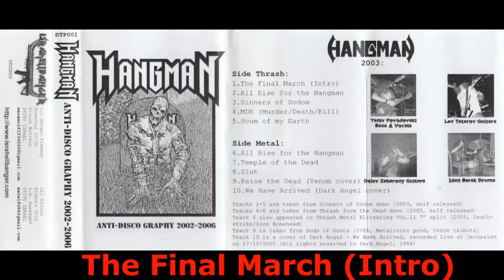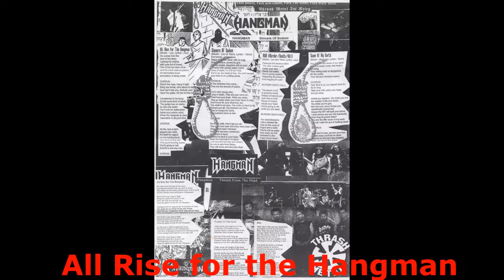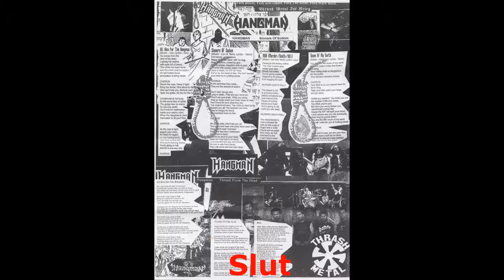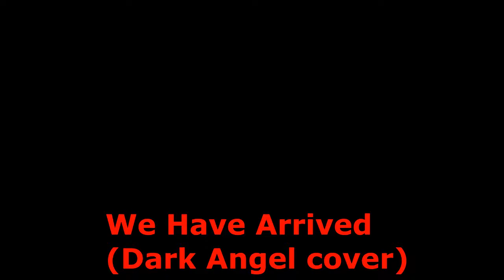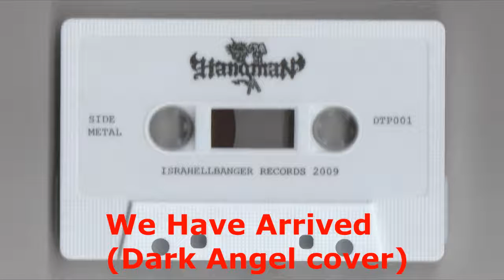Hangman ‎– Anti-Disco Graphy 2002-2006 israel thrash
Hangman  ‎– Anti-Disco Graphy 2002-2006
Label: Israhellbanger Records ‎– DTP001
Format: Cassette, Compilation
Country: Israel
Released: 2009

 Side Thrash
A1 The Final March (Intro)
A2 All Rise For The Hangman
A3 Sinners Of Sodom
A4 MDK (Murder/Death/Kill)
A5 Scum Of My Earth
Side Metal
B1 All Rise For The Hangman
B2 Temple Of The Dead
B3 Slut
B4 Raise The Dead
Written-By – Venom
B5 We Have Arrived
Written-By – Dark Angel